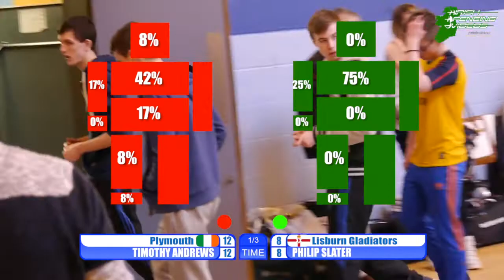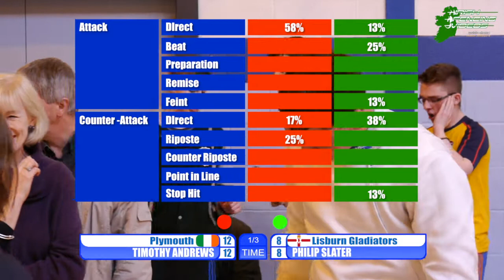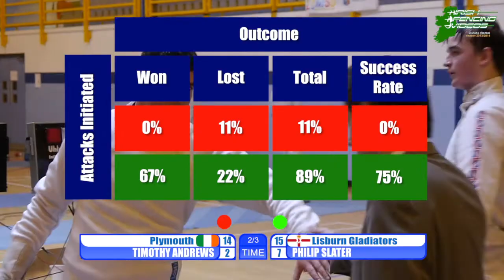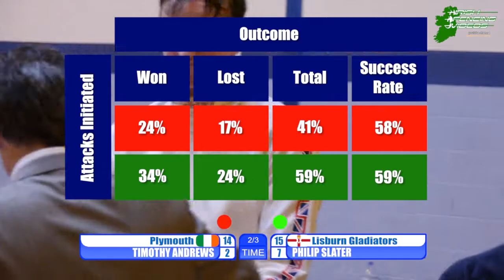Irish National Championships 2014 Cadet Men's Epee Final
Irish National Championships Cadet Men's Epee Final, held at the National University of Ireland Maynooth on Sunday March 23rd 2014. Timothy Andrews (Plymouth) vs. Philip Slater (Lisburn Gladiators).

Title: BBC Grandstand theme
Introduction: Olympic Fanfare (London 2012 Olympics)
Chapter Headings: 1984 Olympic Theme/Fanfare, John William
Medal Zone: Call of the Champions (London 2012 Olympics)